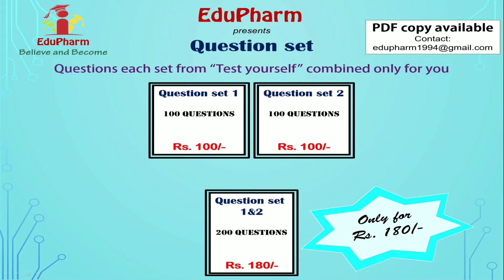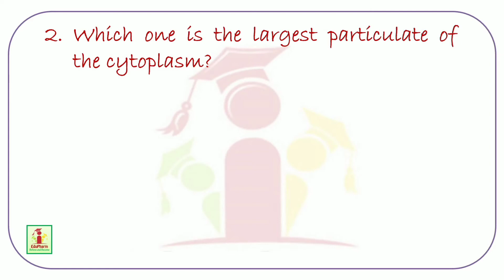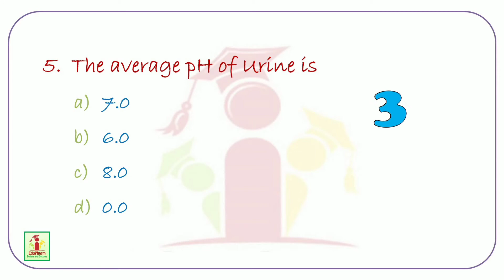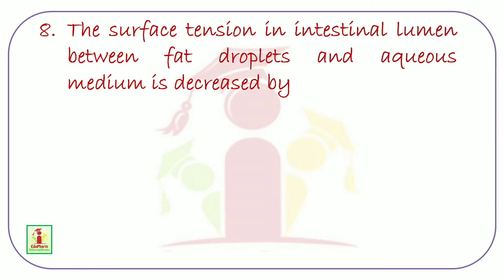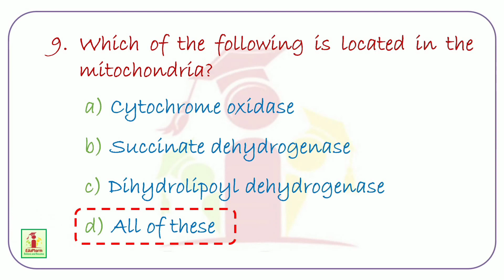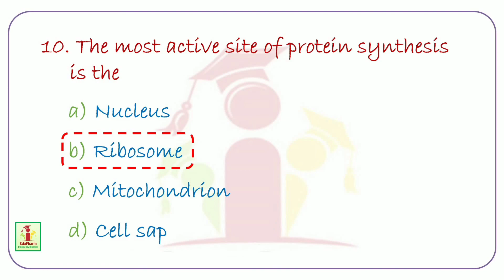TEST YOURSELF 23- Essentials for GPAT/NIPER-JEE/JELET/GOVT. PHARMA EXAMS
TEST YOURSELF IS A SERIES OF 10 QUESTIONS POSTED EVERY WEEK BY Team EduPharm. WITH HIGH QUALITY EXAM LEVEL QUESTIONS PREPARING FOR ANY PHARMA COMPETITIVE EXAM BECOMES EASY. THESE QUESTIONS ARE MADE ONLY AND ONLY FOR YOU BY OUR EXPERTS TO SHARE THE MOST IMPORTANT QUESTIONS.
Test yourself now!
About: EduPharm is your one stop solution to GPAT, NIPER or any other pharma competitive exams. With regular lectures we provide an overall experience of learning the subject of pharmacy with ease and comfort of your home. The lectures are specially designed keeping in mind the latest syllabus as well as the importance of each topic in a way understandable to everyone.